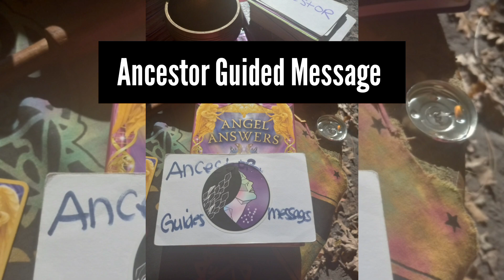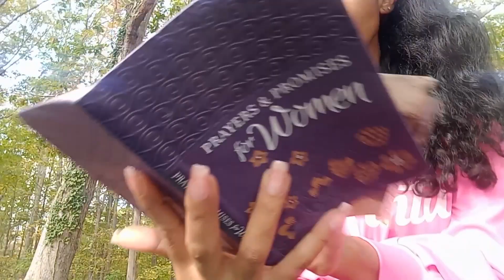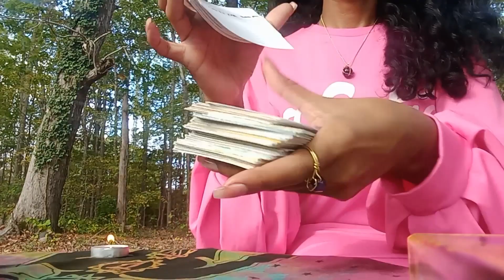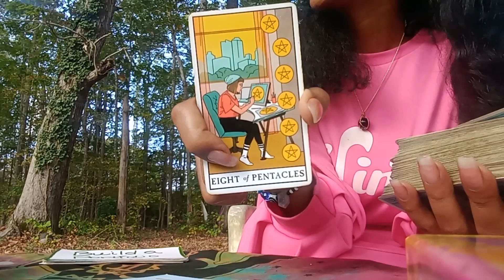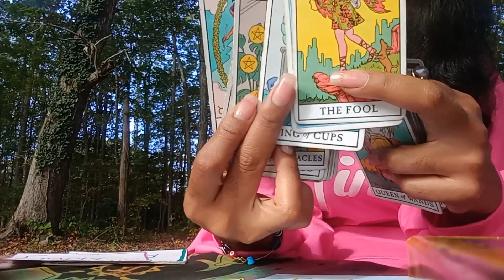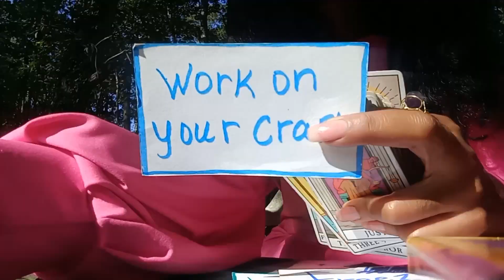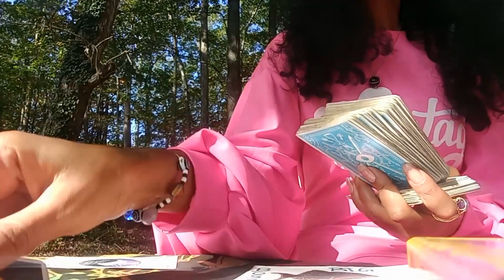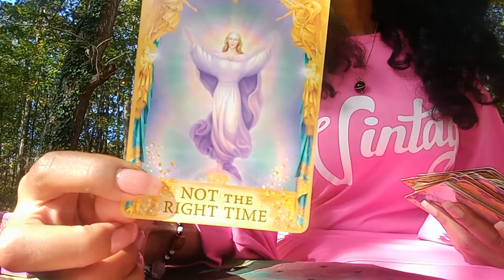Devotion❤️‍🔥 to ANCESTORS & Higher Power brings Clarity and Justice NO REST OR PEACE FOR THE WICKED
Welcome Infinity2 Family
Thanks for stopping by and tuning in the Fullmoon is here and in full effect.
This is a General Message May not resonate with everybody Take what resonates leave the rest!